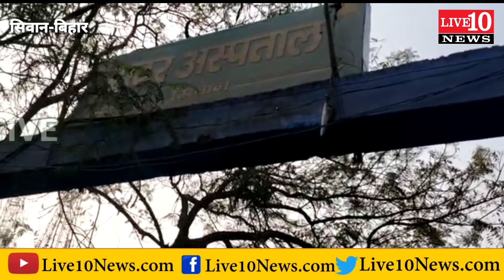सिवान के अस्पताल रोड में हंगामा प्रदर्शन रोड जाम,पहुची पुलिस फोर्स |LIVE10NEWS